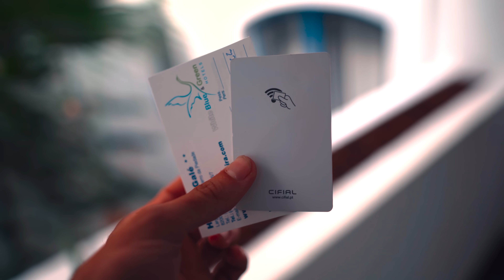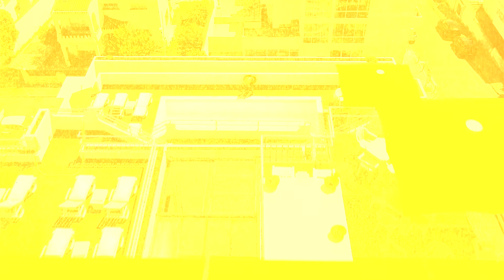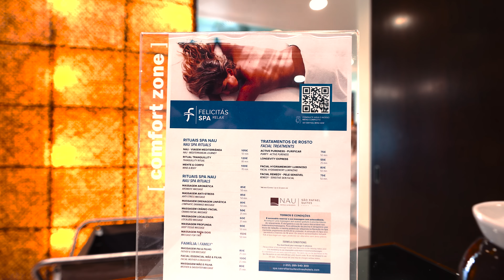HOTEL 5 ESTRELAS VS HOTEL 1 ESTRELA NO ALGARVE!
Boas fofos e fofas! Espero que tenham gostado do video!
👍 Podemos arrebentar os 30 likes neste video? 👍

Fiquem bem bros 💪🏼❤️